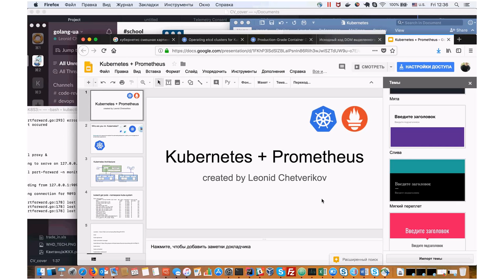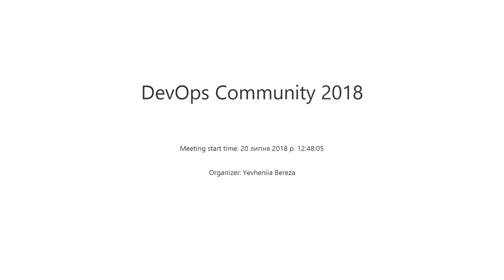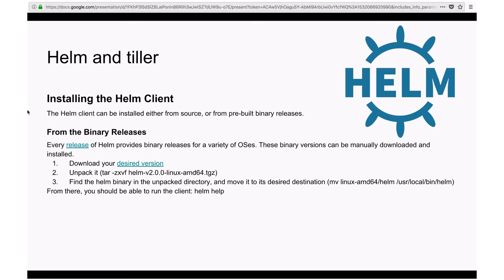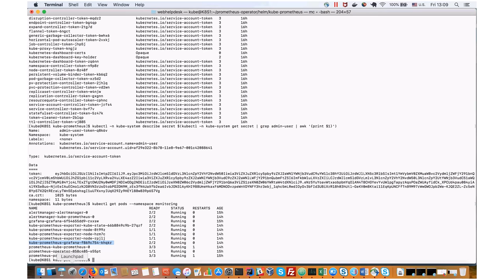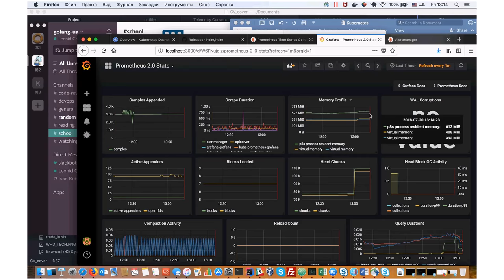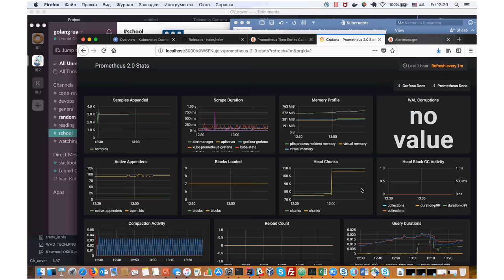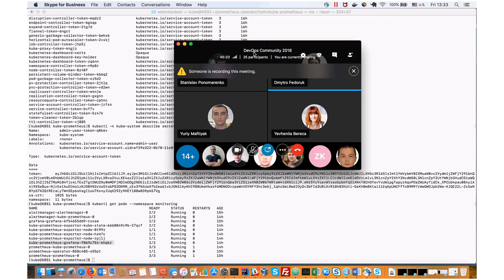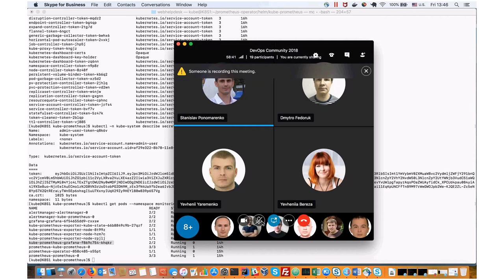Kuberenetes + Prometheus by Leonid Chetverikov (Rus)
Quick links: Kubernetes basics Prometeheus HowTo Helm packages for Kuberenets Monitoring with Prometheus and Grafana What is Monitoring?